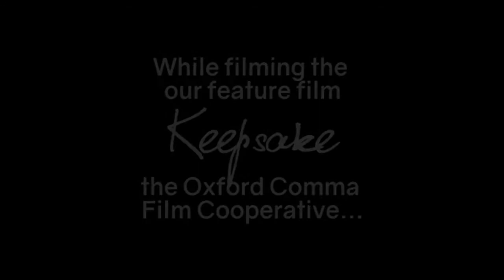'Keepsake' - Feature Film Shaving Matt Fitzgerald's Head Behind-the-Scenes Featurette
One of the (many) fun/bizarre things we did on set was shave Matt Fitzgerald's head. It was decided his character would be more intimidating without his endearing mop of hair (and he had agreed to it ahead of time), so when he arrived on set for his first scene, we shaved his head for all the cast and crew to see. Now that is dedication!

'Shaving Matt Fitzgerald's Head' edited by: Vanessa M. H. Powers

You can see the finished product on Amazon.com: